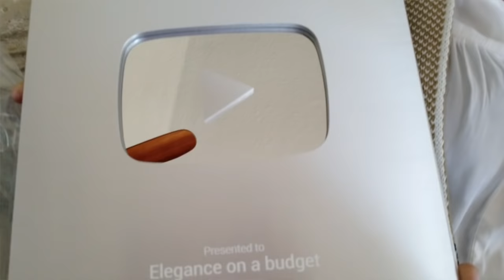BLING AND GLAM TURKEY CENTERPIECE | DISPLAY TABLE ONE & TABLE TWO | GREAT IDEAS! | FALL TABLESCAPE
A bling turkey centerpiece display... showing  two tablescape ideas on how to decorate a table for the fall/holiday.

The two candles are from Dollar Tree. The floral coffee cup is a DIY that will be listed below. The glitter pumpkin it's from a DIY that will be listed below. Wine glass are from the Dollar Tree. Four micro clothes are from the Dollar Tree. Clear saucers are from Home Goods. large crystal candle holder it's from Pier One sale. The crystal mirror tray the DIY will be listed down below

Table Two: Gold glass chargers: Hobby Lobby 40%off season promotion. Clear saucers are from Home Goods. Wine glasses are from the Dollar Tree. Pumpkins are a DIY that will be linked down below. Coffee cup floral arrangement is a DIY that will be linked down below. The acorn it's from Pier One but also a DIY that will be linked down below. Crystal mirror tray the DIY will be listed below. Mod Podge that you apply on the Turkey to apply the glitter. can be purchased at JoAnn's

Video's of the DIY'S that were in the tablescape

Materials:

Rod Iron Turkey centerpiece: Hobby Lobby 40%off season promotion

Jumbo glitter: Walmart

Fine silver glitter: Walmart

Fine gold glitter: Walmart